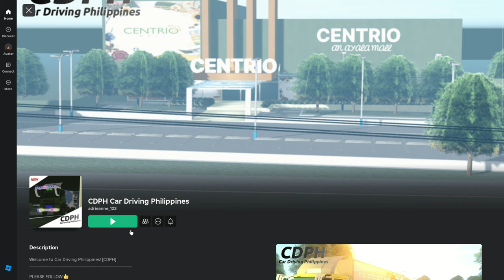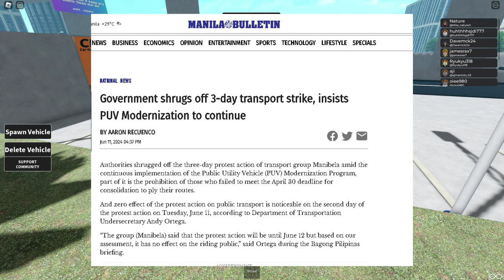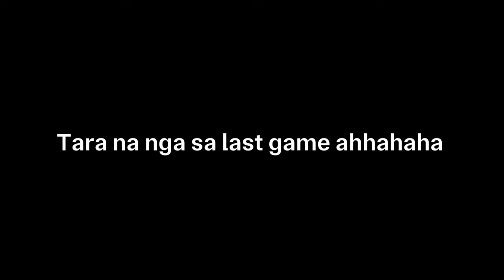Meron ulit akong jeepney games na nakita sa Roblox (pangalawang video ko na to)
Nasaktuhan ang jeepney video na ito sa araw ng kalayaan ngayon kaya maligayang araw ng kalayaan sa ating bansang Pilipinas. Ngayong araw ng kalayaan, maglalaro tayo ng mga jeepney games na nahanap ko sa Roblox. Di lang jeep ang meron dito, well, may e-trike na nga sa mga isa sa nilalaro ko, tricycle, may motor din at truck din doon. Wala kang masakyan o uuwi ka ng probinsya, may bus din doon. Aba kumpleto na rin halos ang mga public transpo na meron sa mga nilalaro ko except sa UV express parin. Wala parin ako nakita. Nature, bulok ang public transpo sa Pinas kaya gusto ko private vehicle nalang ako, meron ba doon? Oo ka fellow peep, merong private vehicles (marami sa CDPH or Car driving Philippines) na lagi nating nakikita sa mga lansangan tulad ng Hi-ace, Montero, vios atbp. Sa PUV modernization ngayon, di parin tapos ang issue so eto nanaman si Nature gumawa ulit ng jeepney video.

Eto na yung latest na balita na nakita ko sa PUV modernization controversy:

Controversy aside pala, sa araw ng kalayaan, ginawa ko tong video na ito upang ipagpatuloy natin ang ating suporta sa ating mga kababayan nating Roblox developers sa pamamagitan lang ng paglalaro ng kanilang ginawang laro o magdonate ng robux kung meron man upang masuportahan ang kanilang development sa mga laro na ginawa nila.

Chapters:
0:00 - Intro
1:19 - CDPH (Car driving Philippines)
6:56 - Pasada RP (classic)
13:49 - Bus simulator Philippines
17:41 - Outrong maingay

Happy Independence day Philippines!